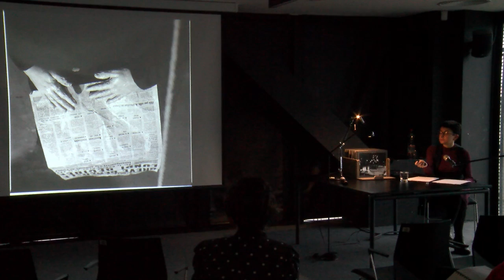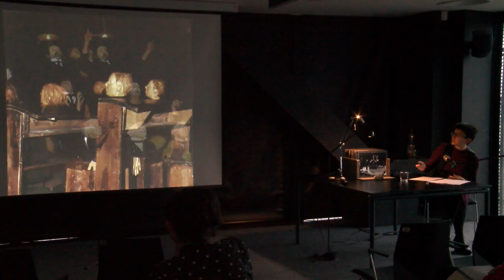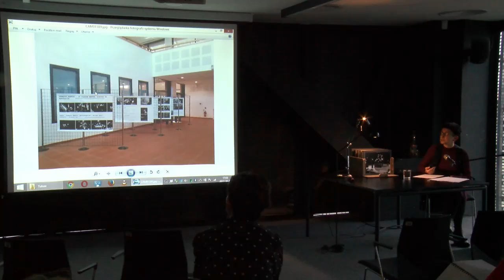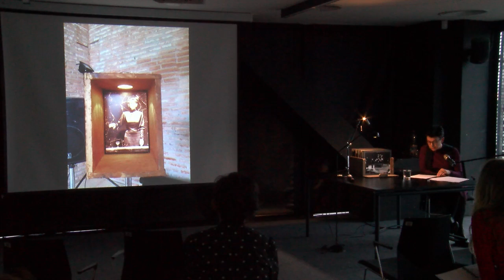Wykład: prof. dr hab. Katarzyna Fazan, Archiwum: maszyna „pamięci i śmierci”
21 X 2017 r. w Cricotece odbyło się sympozjum naukowe „Kantor-Archiwum. Konteksty i transformacje”

Tadeusz Kantor organizując działalność Cricoteki starannie zaprojektował formę Żywego Archiwum. Jeszcze za życia obmyślił działalność muzeum swej sztuki, ważne miejsce przyznając w nim różnym strategiom archiwizowania i dokumentowania działalności plastycznej i teatralnej. Dziedzictwo to przejęte przez nowo powstałą instytucję przy ul. Nadwiślańskiej stanowi jej centrum a równocześnie w innej przestrzeni, w dynamicznie rozwijającej strukturze działań ekspozycyjnych, performatywnych, naukowych domaga się kontynuacji i redefinicji. Ważny kontekst pozwalający rozumieć nowe i zmieniające się kontury stwarza bogactwo nowoczesnych teorii i praktyk związanych z dokumentacją historii i sztuki. Chcemy zaprosić zatem do otwartej debaty wokół zadań i funkcji Żywego Archiwum Tadeusza Kantora, pozwalającej jego organizatorom, pełniej zrozumieć horyzont idei i potrzeb, kontekstów i ewolucji jakim podlega zamknięte już dziś dzieło, wpisywane wciąż na nowo w różne porządki pamięci i kontynuacji.